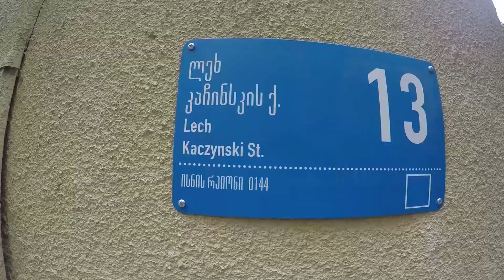Z plecakiem w GRUZJI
Z przykrością informuję, że moja strona już dłużej nie działa. Zapraszam na instagrama :)

Wszystkie informacje podawane w filmie pochodzą z takich źródeł jak przewodniki turystyczne, encyklopedie, podręczniki do historii. Jest tam też garść informacji, których dowiedzieliśmy się od miejscowych.